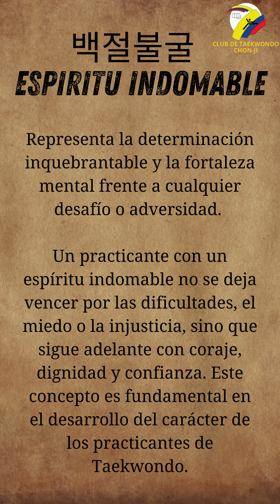🥋Los 5 principios basicos del taekwondo. ¿Los Conoces?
🥋 Los 5 Principios del Taekwondo: ¿Los Conoces?
Cortesía, Integridad, Perseverancia, Autocontrol y Espíritu Indomable.
Estos valores guían cada paso en el camino del Taekwondo. ¿Los aplicas en tu vida?